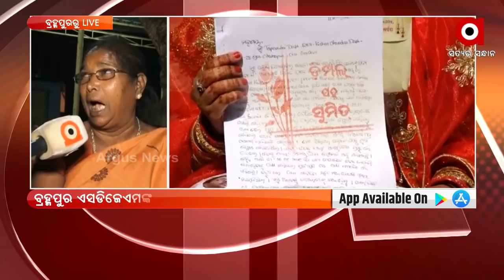ବ୍ରହ୍ମପୁର ଏସଡିଜେଏମଙ୍କ କୋର୍ଟରେ ହାଜର ହେଲେ ତପସ୍ବିନୀ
ବ୍ରହ୍ମପୁର ଏସଡିଜେଏମଙ୍କ କୋର୍ଟରେ ହାଜର ହେଲେ ତପସ୍ବିନୀ। ସୁମିତ କୋର୍ଟଙ୍କ ନିର୍ଦ୍ଦେଶକୁ ଅବମାନନା କରିବା ଓ ଭଡା ଘର ନୁହେଁ ବରଂ ସୁମିତ ତାଙ୍କୁ ନିଜ ଘରେ ରଖିବାକୁ ନେଇ ଏକ ପିଟିସନ ଦାଖଲ କରିଥିଲେ।